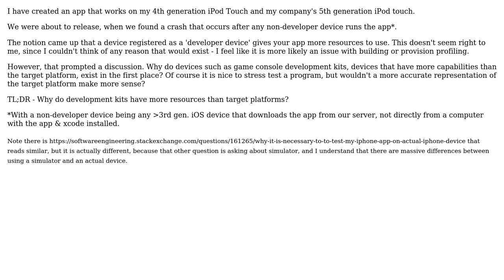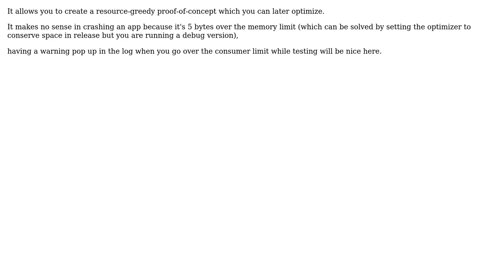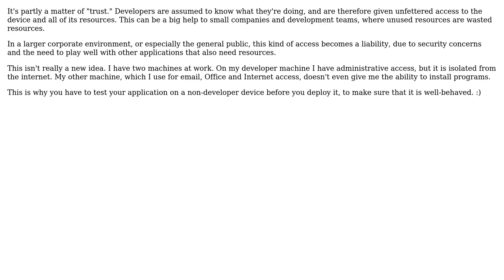Software Engineering: Why do development devices give you more resources than a typical device?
With thanks & praise to God, and with thanks to the many people who have made this project possible! | Content (except music & images) licensed under CC BY-SA | Music | Images & others | With thanks to user Robert Harvey user ratchet freak user Katamaritaco user hotpaw2 user gnat and the Stack Exchange Network Trademarks are property of their respective owners. You are responsible for your own actions.